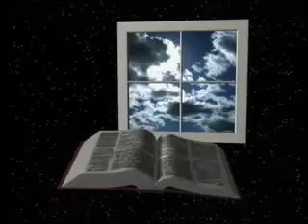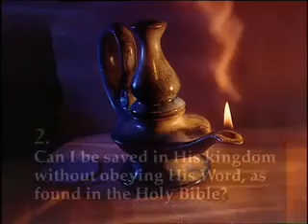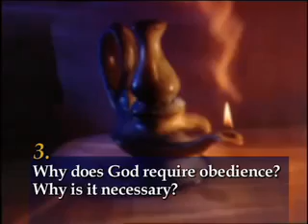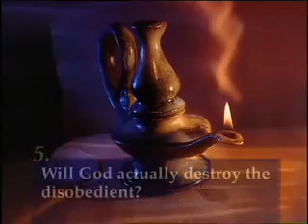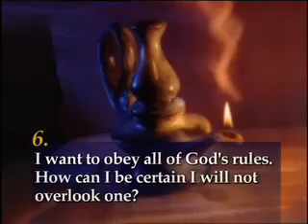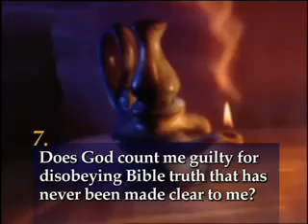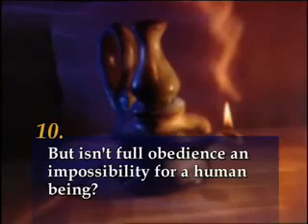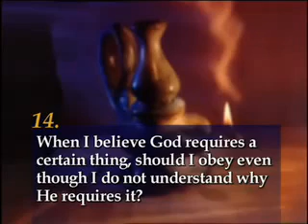14 Is Obedience Legalism